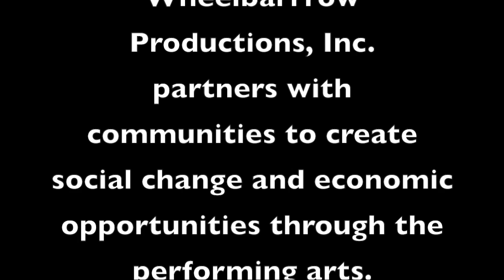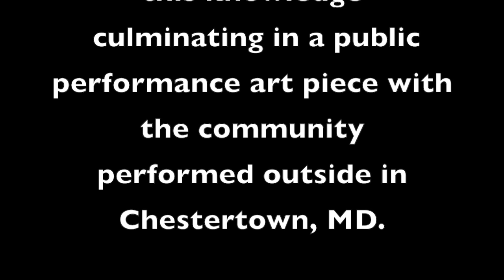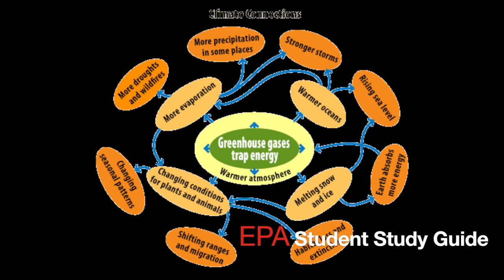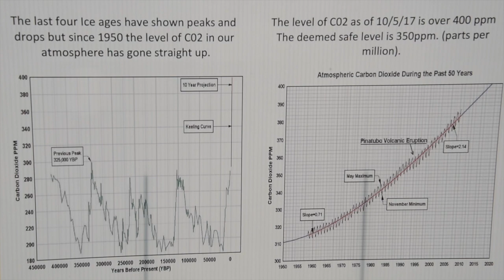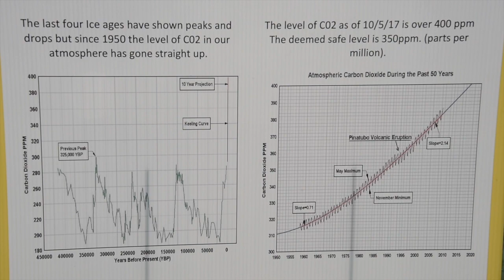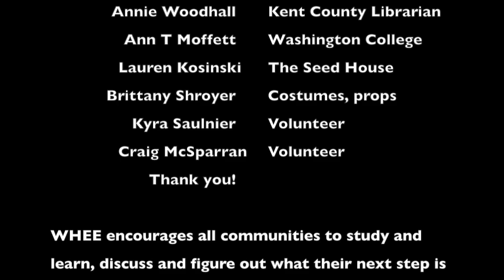Make a Movement Project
To promote the education of the effects of heat trapping gases on our planet. Produced by Wheelbarrow Productions, Inc Director Hope Clark in partnership with The Kent County High School Dance and Drama students, Kent County Middle School Art students and  their teachers, Kent County Arts Council, Arts in Motion, local organizations and the Kent County community.